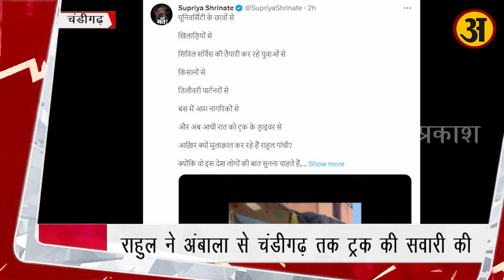Rahul Gandhi ने क्यों किया Ambala से Chandigarh तक ट्रक में सफर, जानें